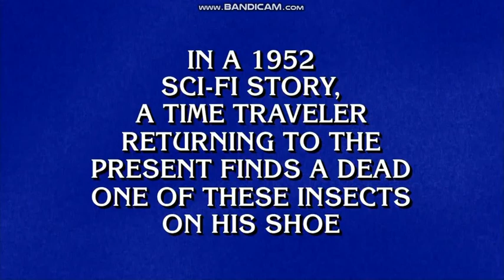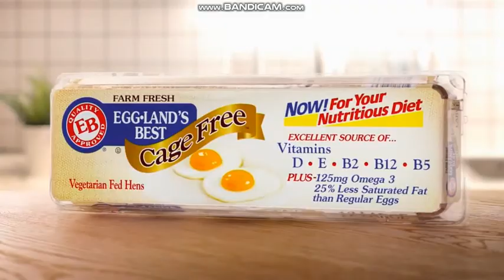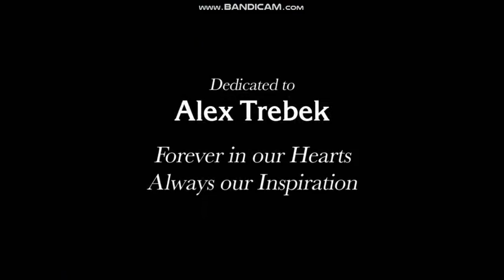CBS (WPRI Commercial Break - March 9, 2021)